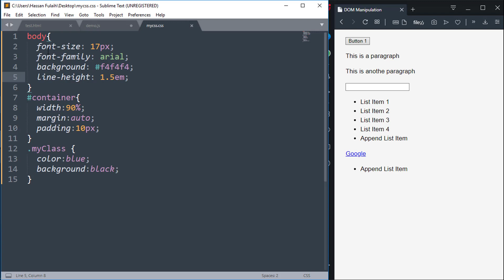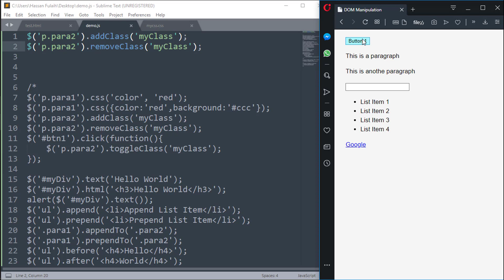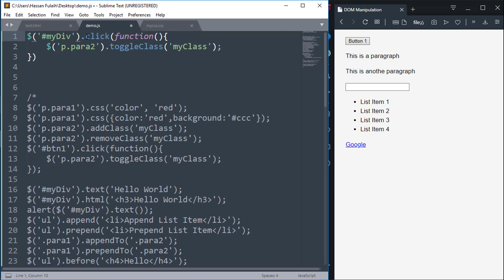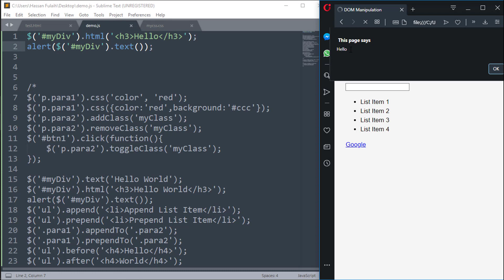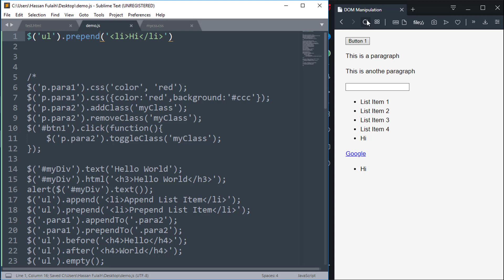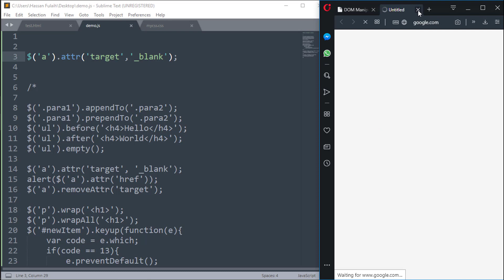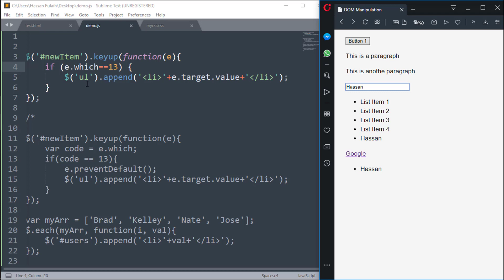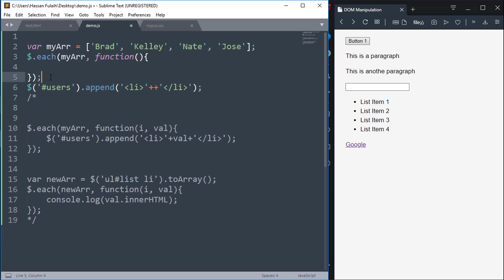jQuery | Dom Manipulation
في هذا الكورس سنتعلم مكتبة jQuery من الصفر